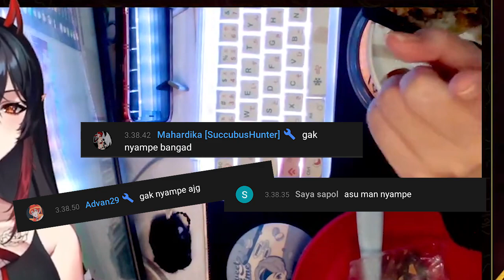hanya pertanyaan random dari Asa 【Asakura Succubus Ch.】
(SOURCE)
Menit : -